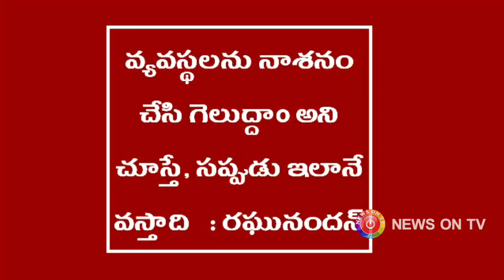RAGHUNANDAN SPEECH AFTER WINNING DUBBAKA ELECTION | NEWS ON TV